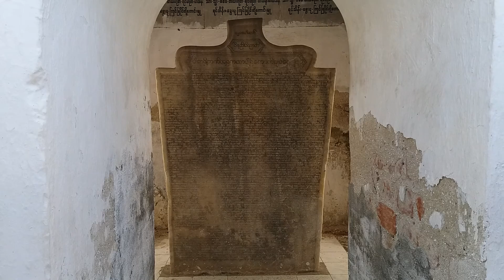Sundamuni Pagoda, Mandalay, Myanmar.